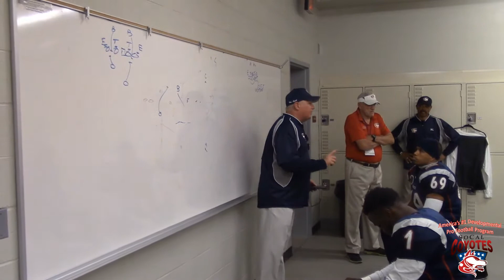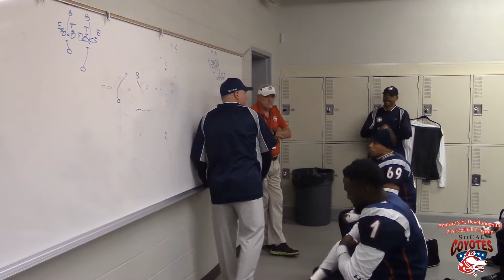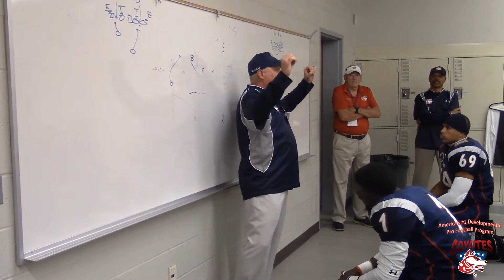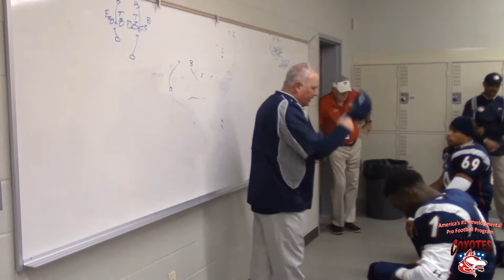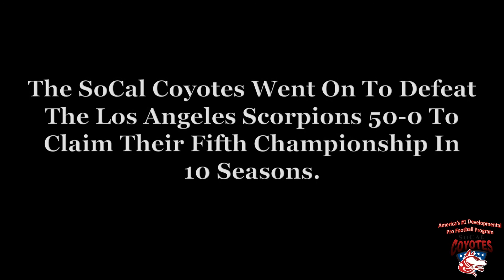SoCal Coyotes Mic'd Up - 2017 Championship PreGame - "You Can't Fake Character"